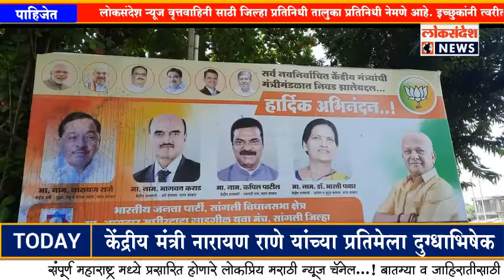शिवसेनेच्या कार्यकर्त्यांवर त्वरित गुन्हे दाखल करून कारवाई करा : आमदार सुधीर गाडगीळ यांची मागणी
LOKSANDESH : सांगली विश्रामबाग येथील माझ्या जनसंपर्क कार्यालयासमोर असलेल्या केंद्रीय मंत्री नारायण राणे यांच्या होल्डिंगवर सकाळी कार्यालय बंद असताना शिवसेनेच्या कार्यकर्त्यांनी शाई फेकली याच्या निषेधार्थ जनसंपर्क कार्यालया समोर सदर घटनेचा निषेध व्यक्त करत केंद्रीय मंत्री नारायण राणे यांच्या प्रतिमेचा  दुग्धाभिषेक घातला व  संबंधित शिवसेनेच्या कार्यकर्त्यांवर त्वरित गुन्हे दाखल करून कारवाई करणेबाबत तक्रार विश्रामबाग पोलीस स्टेशन येथे दाखल करण्यात आली.